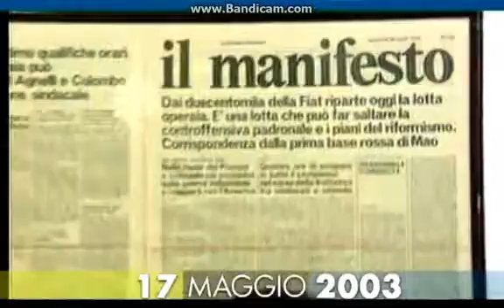17 maggio 2003 muore Luigi Pintor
Muore Luigi Pintor, intellettuale, fondatore e animatore del "manifesto". Sfuggito alla morte, per una serie di fortunose circostanze, durante la Resistenza, nel dopoguerra Pintor entra a far parte del gruppo dirigente del Pci. Nel 1969, da vita, insieme a Lucio Magri, Aldo Natoli, Valentino Parlato e Luciana Castellina, a un nuovo periodico, "Il Manifesto", in aperto contrasto con la linea maggioritaria del Pci. Viene per questo radiato dal partito insieme al gruppo dei 'dissidenti', con i quali trasformerà, il 28 aprile 1971, il periodico in un quotidiano, con l'intenzione di fargli assumere il ruolo di "coscienza critica" della sinistra italiana.